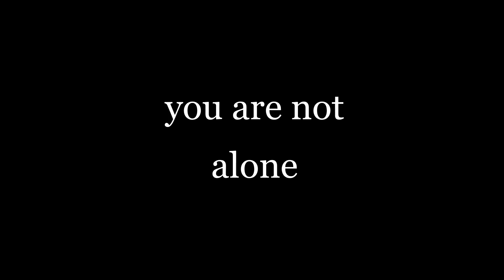this is a sign, you matter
You are not unknown
song lryic inspo: Everybody Dies (Billie Eilish)
you matter :)
this has no audio cuz we should take a moment of silence and appreciate everything